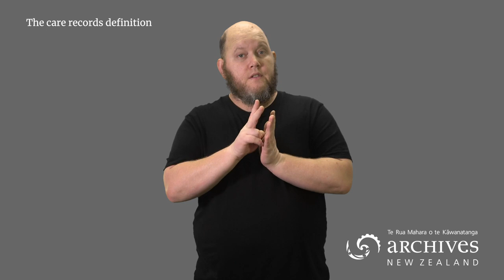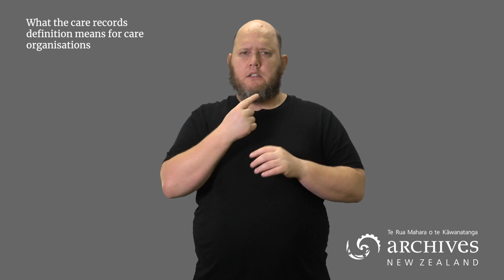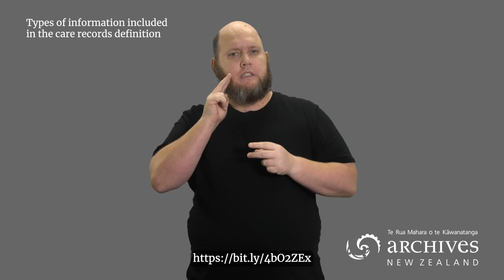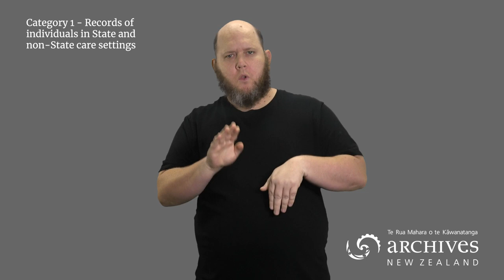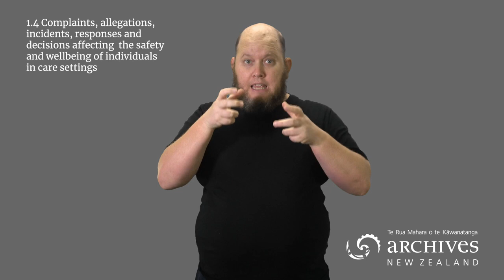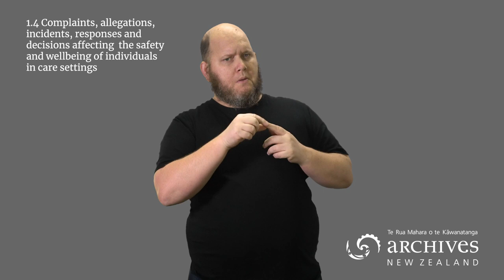The care records definition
We’ve written a care records definition to help the government, and other organisations know which records are valuable for those in care. This video gives an overview of the definition.

Key moments
0:10 Purpose of the care records definition
1:09 What the care records definition means for care organisations
2:42 Types of information included in the care records definition
3:49 Category 1 — Records of individuals in State and non-State care settings
4:09 1.1 Core identity of individuals in care settings
4:53 1.2 Provision of services to individuals in care settings
5:39 1.3 Recordkeeping requirements of and for individuals in care settings
6:18 1.4 Complaints, allegations, incidents, responses and decisions affecting the safety and wellbeing of individuals in care settings
7:10 Category 2 — Records of State and non-State care settings

How we came up with the scope and definition of care records